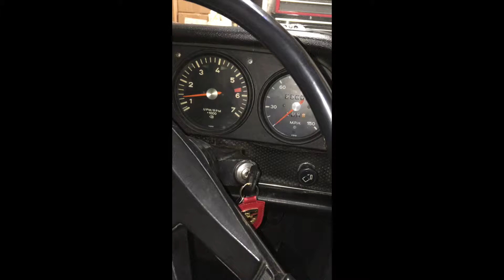VW Porsche 914. 2.0 litre in the garage.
Winter turn over the engine. Ice and salt on roads out there.